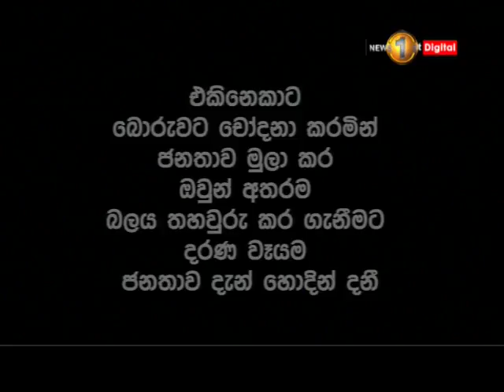අහිංසක ජනතාව මත ණය බර පටවා දේශපාලකයින් මේ සෙල්ලම් කරන්නේ, කා සමග ද?